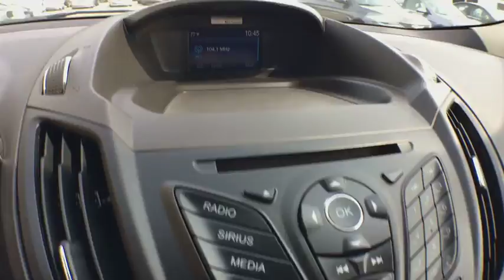2015 Ford Escape Kalamazoo, Plainwell, Grand Rapids, Paw Paw, Vicksburg, MI 212789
Ingot Silver Used 2015 Ford Escape available in Kalamazoo, Michigan at Seelye Kia Kalamazoo. Servicing the Plainwell, Grand Rapids, Paw Paw, Vicksburg, MI.

Seelye Kia Kalamazoo
4102 Stadium Dr

CARFAX One-Owner. 30/22 Highway/City MPGAwards:* JD Power Initial Quality Study (IQS) * 2015 KBB.com 10 Best SUVs Under $25,000 * 2015 KBB.com Brand Image Awards